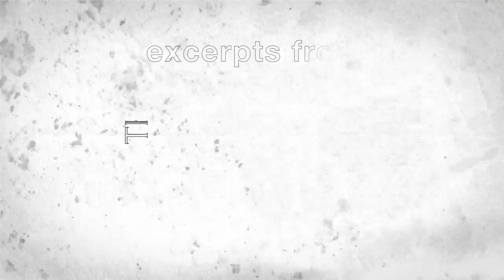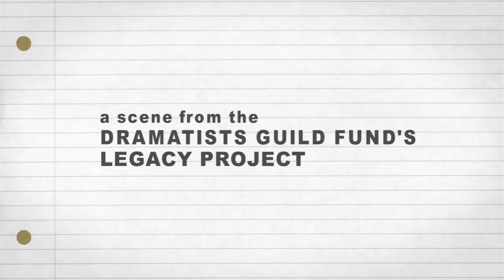Charles Strouse & Michael John LaChiusa: Artist Collaboration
"Annie" and "Bye Bye Birdie" composer and lyricist Charles Strouse talks with Michael John LaChiusa on working with divas in The Legacy Project Volume I.